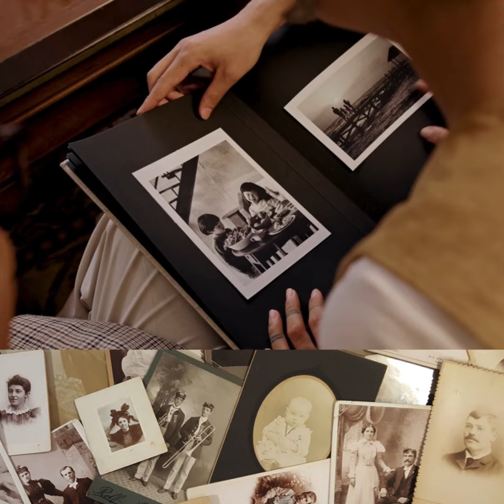Constelação Familiar a distância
Realize o Tratamento de Mesa Radiônica Quântica Recrie-se

Liberte-se da dependência emocional e viva a vida que sempre quis